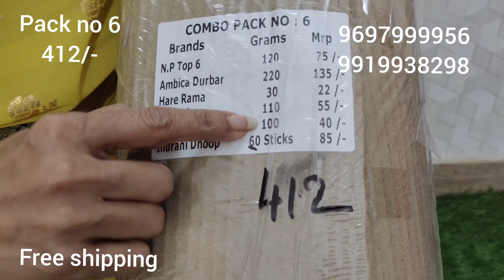new braso printed sarees